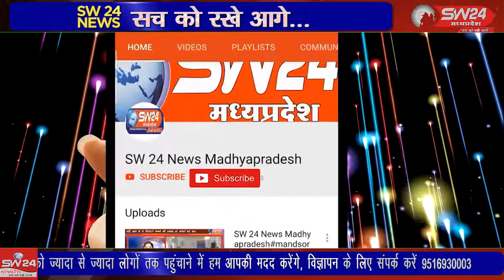हलछठ के पावन पर्व पर कथा सुनने आई गांव की महिलाओं को भगवान शिव का अतिप्रिय रुद्राक्ष वितरित किया गया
महेश्वर तहसील के ग्राम भुदरी में श्री सिधेश्वर खेड़ापति हनुमान के मंदिर में हलछठ के पावन पर्व पर कथा सुनने आई गांव की महिलाओं को भगवान शिव का अतिप्रिय रुद्राक्ष वितरित किया गया। महेष्वर से दिलीप यादव की रिपोर्ट